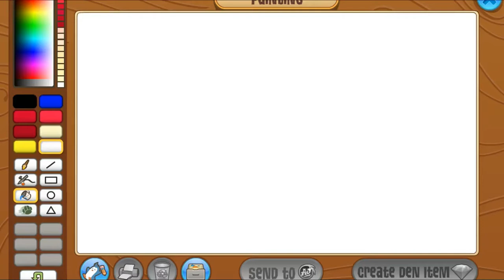Speed Paint - Pet Seals (ft. CloudyLad) - AnimalJam Art Studio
I put a lot of time and heart into my art and vids.